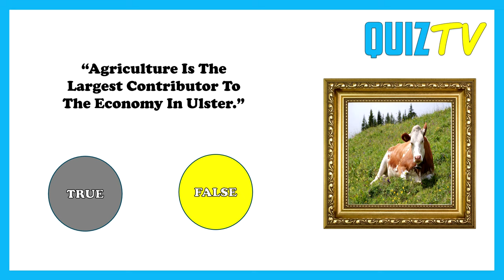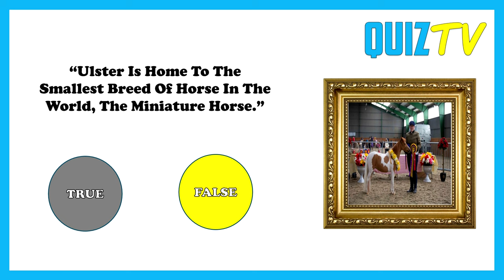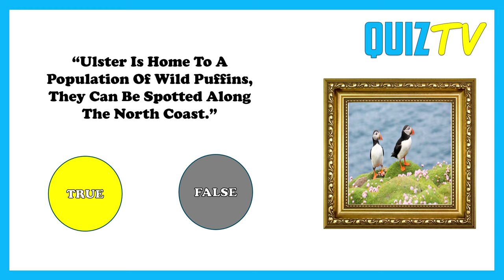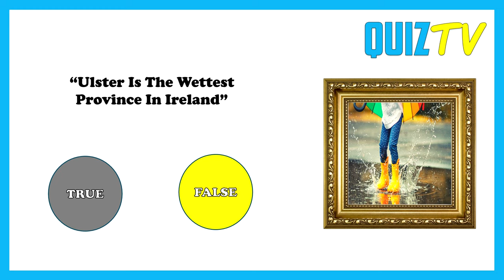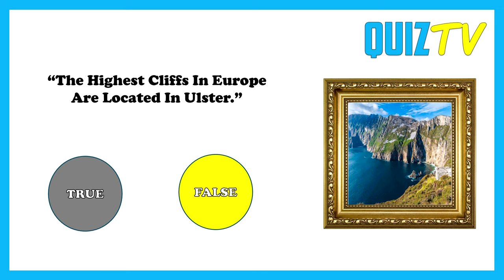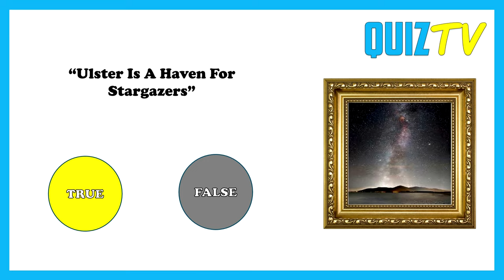The Ultimate Ulster True or False Challenge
Calling all Ulster aficionados!   Think you know your stuff about the "Land of the Ulaidh"?  Put your Ulster knowledge to the test with The Ultimate Ulster True or False Challenge on YouTube!

This quiz is packed with facts, folklore, and fascinating tidbits about Ulster's history, geography, and culture.   Separate fact from fiction and discover hidden Ulster gems you might not have known about.  Ready to prove you're a true Ulster expert? Click here to play!